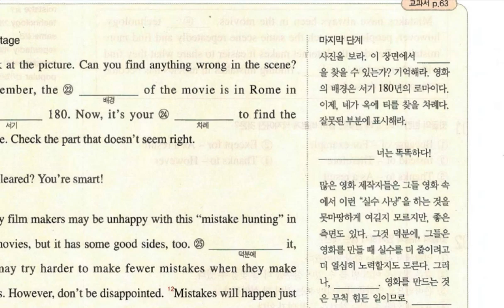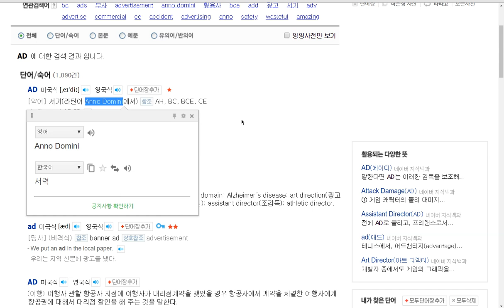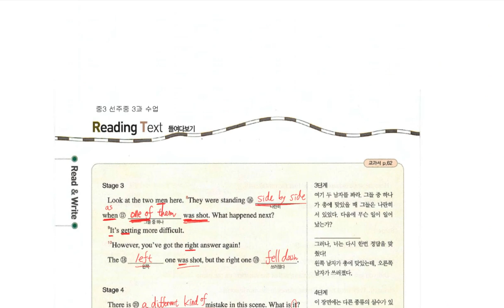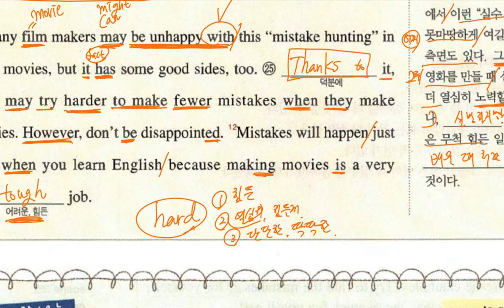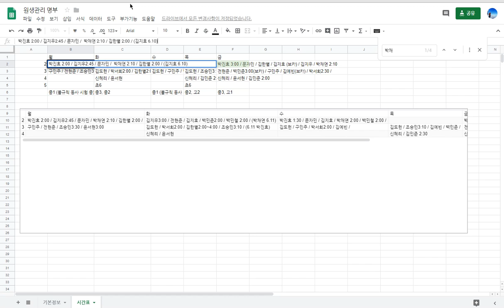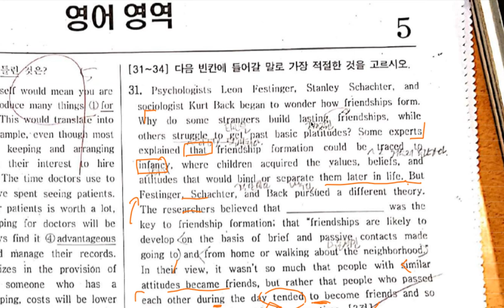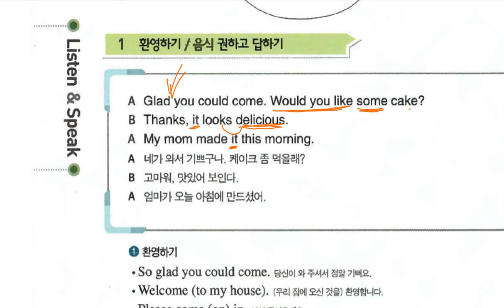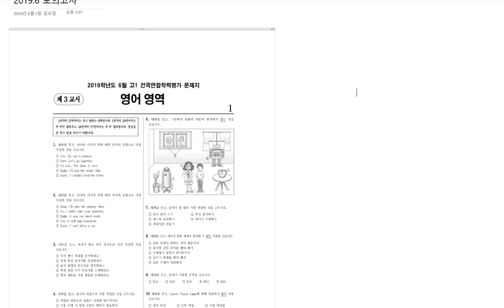중3 2019 06 07